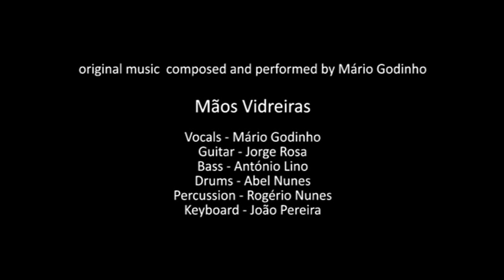Mãos Vidreiras - Hands of a Glassmaker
A short clip showing a glassmaker from Marinha Grande moulding a piece of glass and transforming it into a piece or art.

The music was composed and perfomed by Mário Godinho, also from Marinha Grande.

A special thanks to him and all the musicians.

Mário Godinho (vocals), Jorge Rosa (guitar), António Lino (bass), Abel Nunes (drums), Rogério Nunes (percussion) and João Miguel (keyboard)